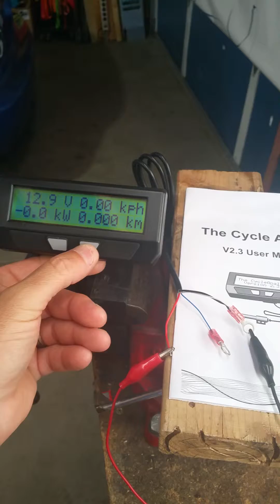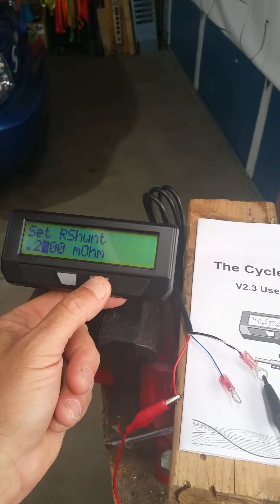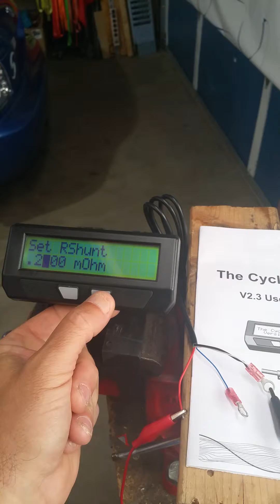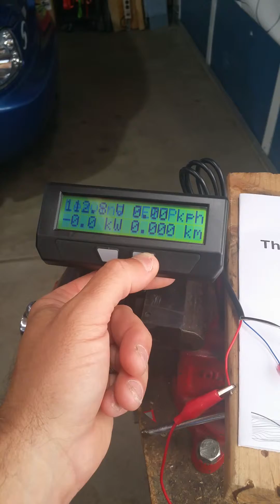Setting Cycle Analyst Rshunt value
A guide to set the Rshunt value in your Cycle Analyst product, so it will calculate and display Amp related information correctly.